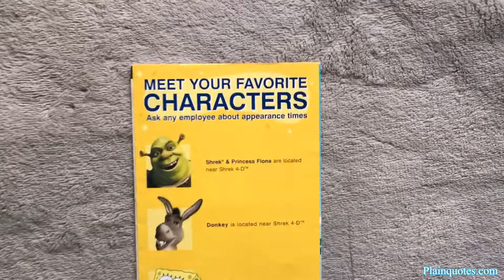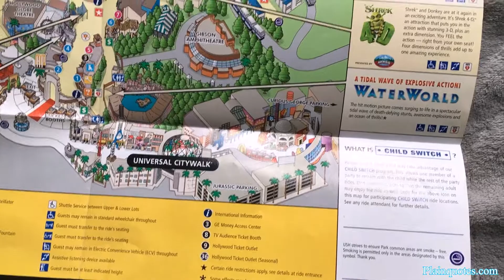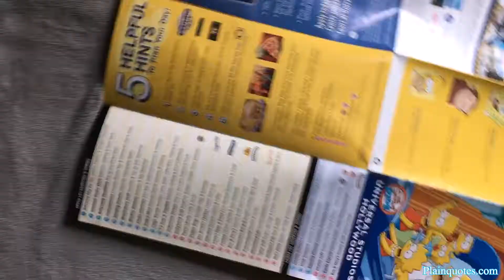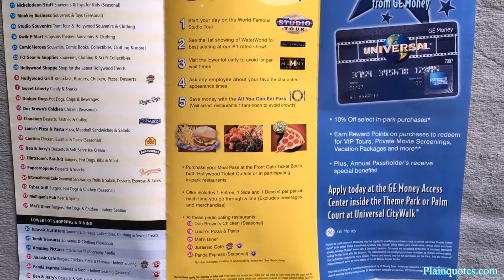2010 Universal Studios Hollywood Map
this is the 2010 Universal Studios Hollywood Map, view more maps